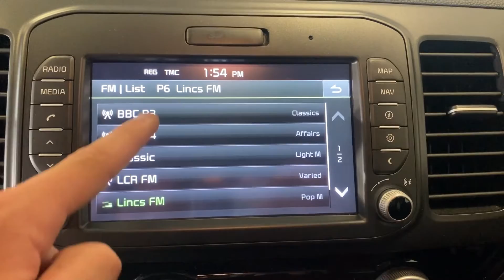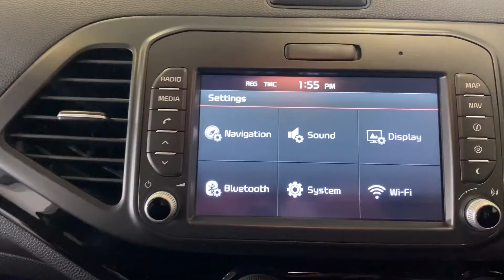2016 - KIA PICANTO SPORT - WHITE